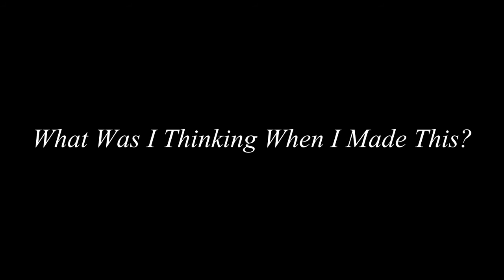Megaman Stop Motion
Somewhere where toys gather, Vile goes on a rampage annihilating anything in his path. The violent massacre can only be quelled by one brave hero, Megaman.